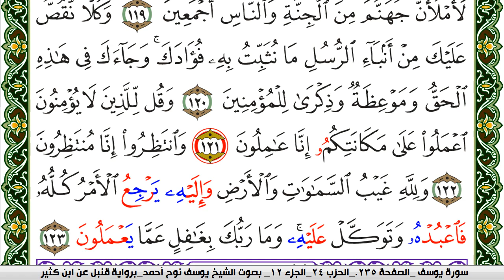سورة هود مكتوبة يوسف نوح احمد برواية قنبل عن ابن كثير